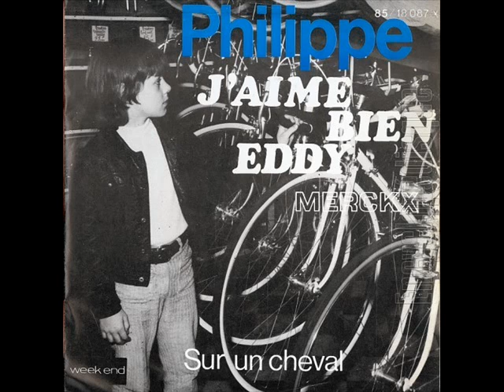Philippe - J'aime bien Eddy Merckx